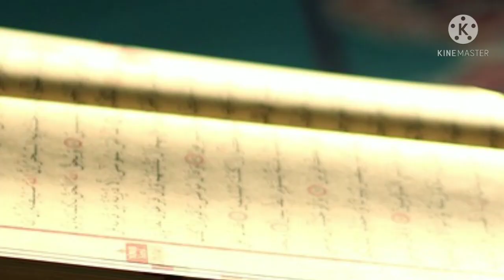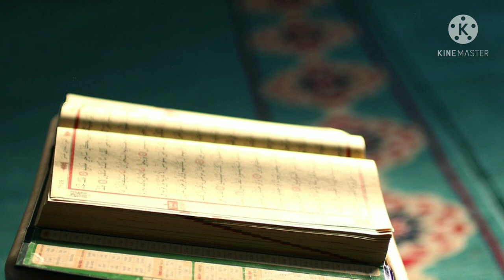My Little Tales|turn to allah before it's too late|islamic bayan tamil|repentance and death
Speech about death and repentance